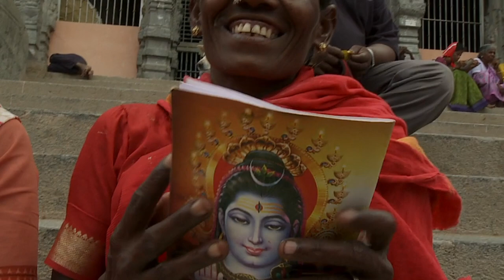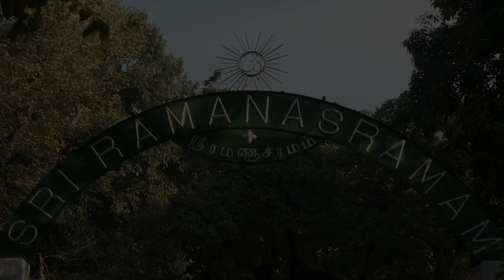Around Arunachala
South India Tamil Nadu Tiruvannamalai
There are no gurus, no ashrams to visit around Arunachala because there is no space here which is not sacred, no life form which is not pointing back to the source divine for the one who bows his mind in devotion towards the holy hill. In this film "Around Arunachala" the beauty and light of the Arunachala gets reflected in the ordinary rural life at the foot of the Shiva mountain.